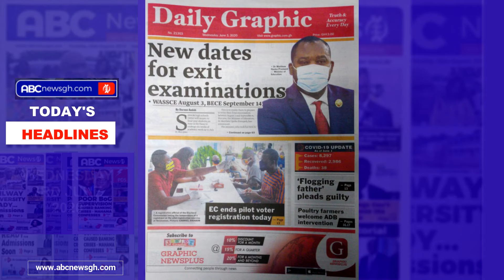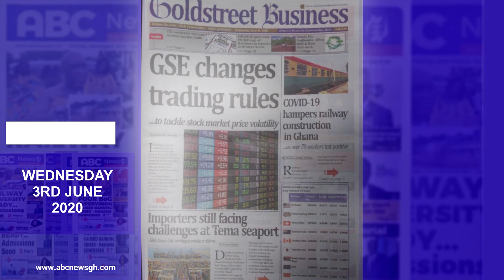Today's headlines June 3, 2020